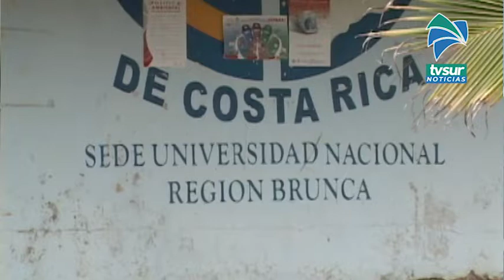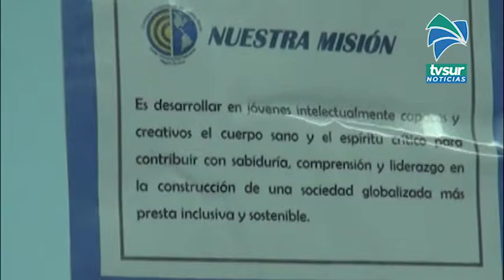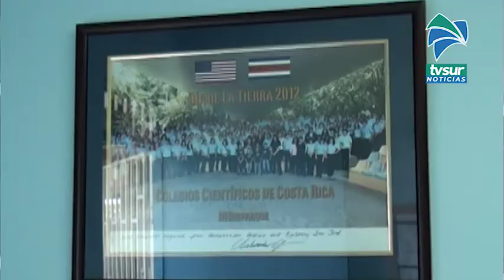Colegios científicos continuarán curso lectivo sin interrupciones